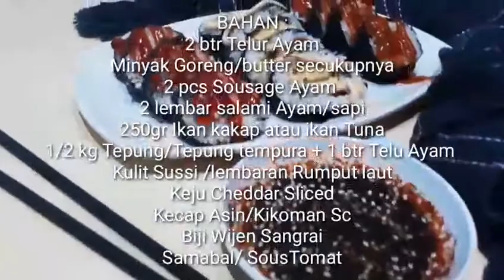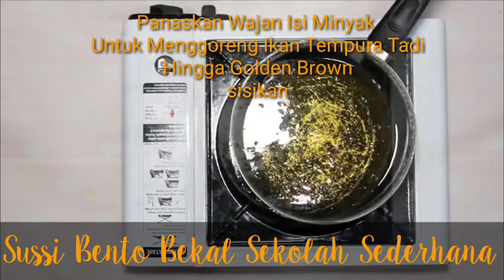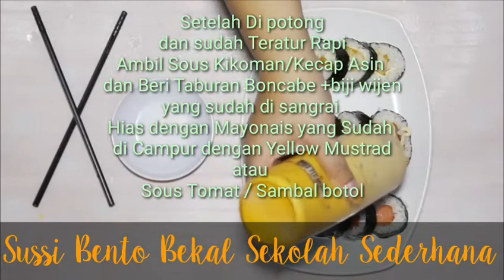🍽Sushi Roll Bento Sederhana dan Mudah di buat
Makizushi ("sushi gulung"), norimaki ( "nori roll", digunakan secara umum untuk hidangan lainnya juga) atau makimono "berbagai gulungan" adalah :

potongan silinder yang dibentuk dengan bantuan tikar bambu yang dikenal sebagai makisu
Makizushi umumnya dibungkus dengan nori (rumput laut), tetapi kadang-kadang dibungkus dengan telur dadar tipis, kertas kedelai, mentimun, atau daun shiso (perilla). Makizushi biasanya dipotong menjadi enam atau delapan bagian, yang merupakan satu urutan gulungan. Di bawah ini adalah beberapa jenis makizushi yang umum, tetapi banyak jenis lain yang ada.

Futomaki ( "gulungan tebal, besar atau gemuk") adalah :
potongan silinder besar, biasanya dengan nori di bagian luar. Sebuah futomaki khas adalah lima sampai enam sentimeter (2 sampai 2+1⁄2 in) dengan diameter. Mereka sering dibuat dengan dua, tiga, atau lebih isian yang dipilih untuk melengkapi selera dan warna mereka. Futomaki sering vegetarian, dan dapat menggunakan potongan mentimun, labu kampy, rebung takeoko, atau akar teratai. Potongan telur dadar tamagoyaki, telur ikan kecil, tuna cincang, dan oboro (makanan) serpih ikan putih adalah isian khas non-vegetarian. Secara tradisional, nasi yang diberi cuka dibumbui dengan garam dan gula. Protein populer adalah kue ikan, daging kepiting imitasi, telur, tuna, atau udang. Sayuran biasanya termasuk mentimun, selada, dan takuan (acar lobak).
Beras putih berbutir pendek biasanya digunakan, meskipun beras merah berbiji pendek, seperti minyak zaitun pada nori, kini menjadi lebih umum di kalangan yang sadar akan kesehatan. Jarang, nasi manis dicampur dengan nasi makizushi. Saat ini, nasi di makizushi bisa bermacam-macam, seperti nasi hitam, nasi rebus, dan sereal. Selain bahan-bahan umum yang tercantum di atas, beberapa varietas mungkin termasuk keju, cumi matang pedas, yakiniku, kamaboko, daging makan siang, sosis, bacon, atau tuna pedas. Nori dapat diolesi dengan minyak wijen atau ditaburi biji wijen. Dalam variasinya, potongan makizushi yang diiris dapat digoreng ringan dengan lapisan telur. Tamago makizushi (玉子巻き寿司) adalah makizushi yang digulung dengan telur tipis. Tempura Makizushi (天ぷら ) atau Agezushi (揚げ寿司ロール) adalah versi masakan yang digoreng.

Selama malam festival Setsubun (節分) , di wilayah Kansai adalah tradisi untuk memakan jenis futomaki yang belum dipotong tertentu dalam bentuk silindernya, yang disebut ehōmaki [ja] (恵方巻, "gulungan arah keberuntungan"). Pada tahun 2000, kebiasaan tersebut telah menyebar ke seluruh Jepang.

 Ehōmaki adalah :
 roti gulung yang terdiri dari tujuh bahan yang dianggap sebagai keberuntungan. Bahan-bahan khas termasuk kanpy, telur, belut, dan jamur shiitake. Ehōmaki sering memasukkan bahan lain juga. Orang biasanya memakan ehōmaki sambil menghadap ke arah yang dianggap menguntungkan tahun itu.

Hosomaki ( "gulungan tipis") adalah :
potongan silinder kecil, dengan nori di bagian luar. Sebuah hosomaki khas memiliki diameter sekitar 2,5 sentimeter (1 in).Mereka umumnya hanya berisi satu isian, seringkali tuna, mentimun, kanpy, natt, pasta umeboshi, cumi-cumi dengan shiso (ramuan Jepang).

Tekkamaki  adalah  :
sejenis hosomaki yang diisi dengan tuna mentah. Meskipun diyakini bahwa kata tekka, yang berarti "besi merah panas", mengacu pada warna daging tuna atau daging salmon, itu sebenarnya berasal dari camilan cepat untuk dimakan di sarang judi yang disebut tekkaba (鉄火場), mirip dengan asal-usulnya. sandwich.

Negitoromaki adalah :
 sejenis hosomaki yang diisi dengan daun bawang (negi) dan tuna cincang (toro). Tuna berlemak sering digunakan dalam gaya ini.

Tsunamayomaki  adalah :
sejenis hosomaki yang diisi dengan tuna kalengan yang ditaburi mayones.

Temaki ( "gulungan tangan") adalah :
sepotong nori berbentuk kerucut besar di bagian luar dan bahan-bahannya tumpah di ujung yang lebar. Sebuah temaki khas memiliki panjang sekitar 10 sentimeter (4 inci), dan dimakan dengan jari karena terlalu canggung untuk mengambilnya dengan sumpit. Untuk rasa dan tekstur yang optimal, temaki harus segera dimakan setelah dibuat karena nori cone segera menyerap kelembapan dari isian dan kehilangan kerenyahannya, sehingga agak sulit untuk digigit. Untuk alasan ini, nori di temaki yang sudah jadi atau dibawa pulang disegel dalam film plastik yang segera dilepas sebelum dimakan.

Kappamaki adalah : sejenis Hosomaki yang diisi dengan mentimun. Dinamai setelah imp air legendaris Jepang, menyukai mentimun, yang disebut kappa. Secara tradisional, kappamaki dikonsumsi untuk membersihkan langit-langit antara makan ikan mentah dan jenis makanan lainnya, sehingga rasa ikan berbeda dari rasa makanan lainnya.

TERIMA KASIH SUKSES SELALU.